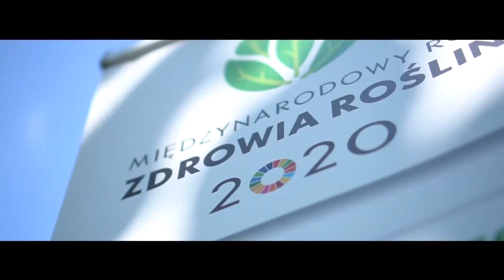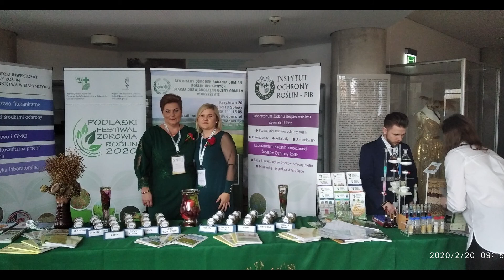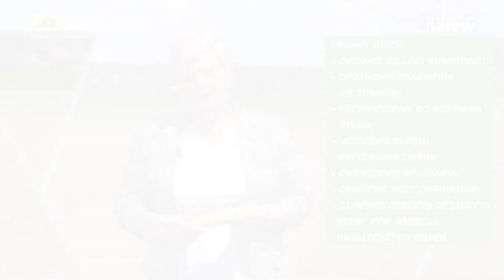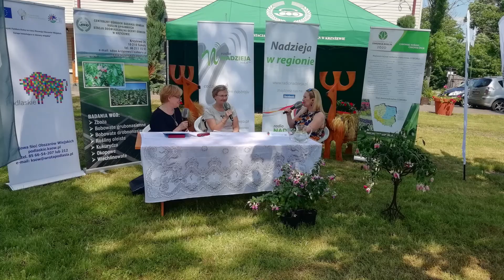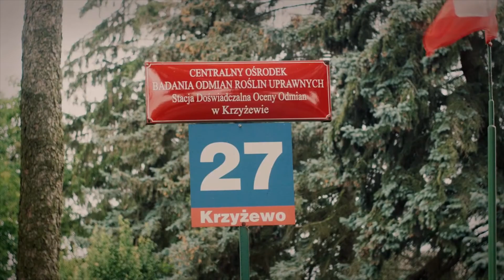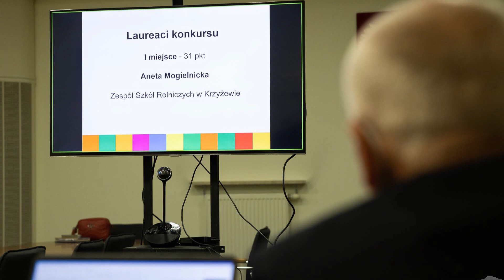Podsumowanie roku 2020 w SDOO w Krzyżewie.